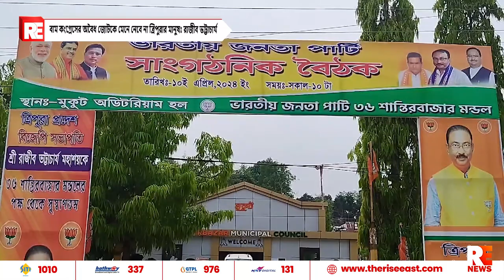বাম কংগ্রেসের অবৈধ জোটকে মেনে নেবে না ত্রিপুরার মানুষঃ রাজীব ভট্টাচার্য